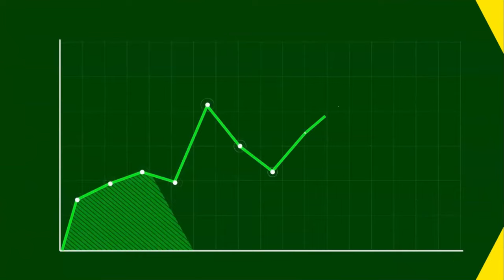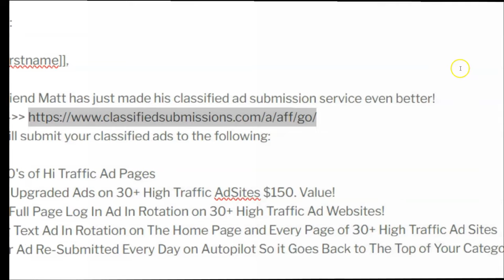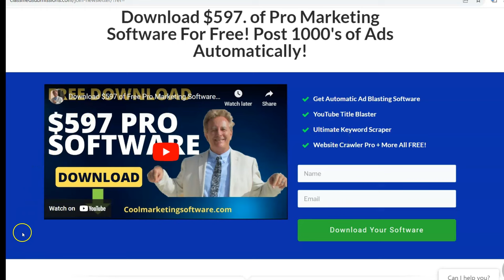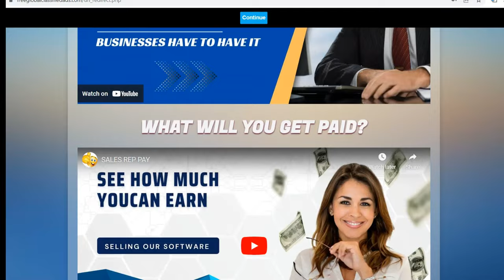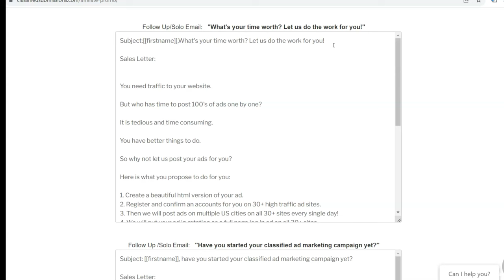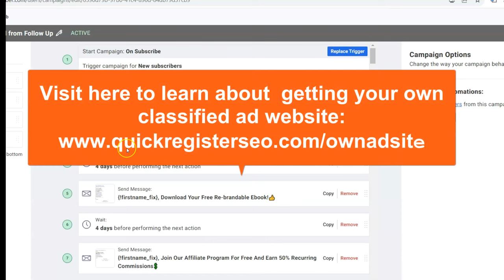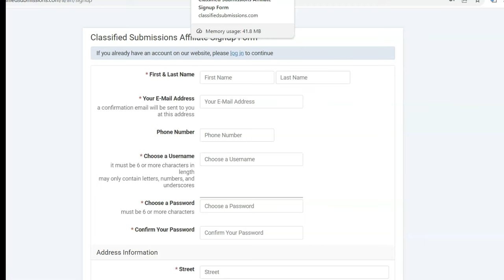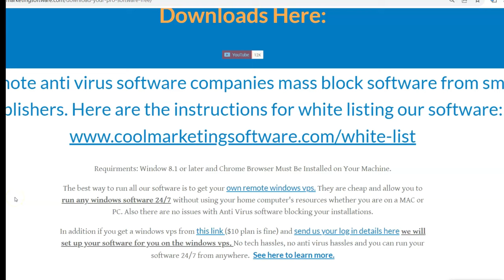How to Actually Make Money with Email Marketing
You can get an Aweber email follow up system for free